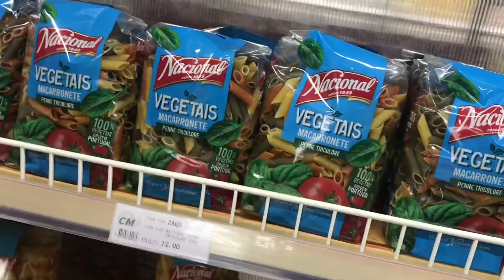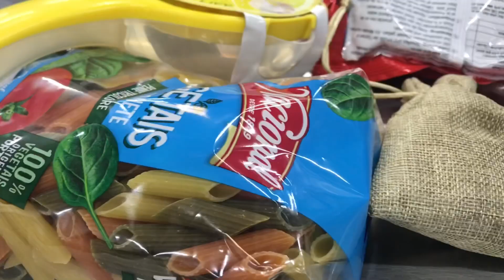THIS IS WHY MORE AMERICANS ARE MOVING TO GHANA 🇬🇭 +ROAD TRIP TO A VILLAGE IN THE EASTERN REGION.